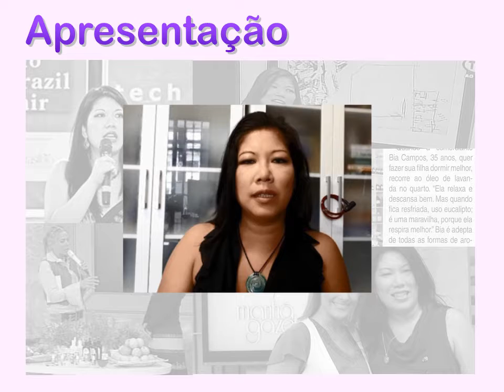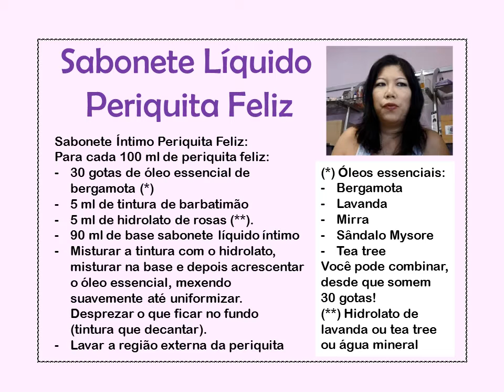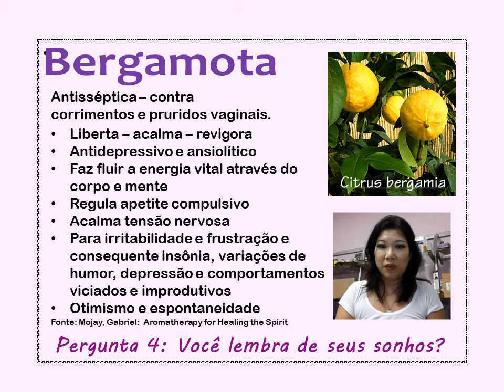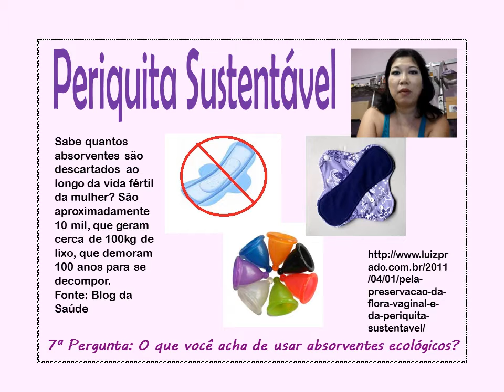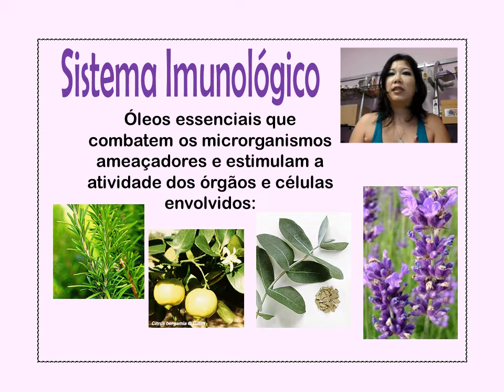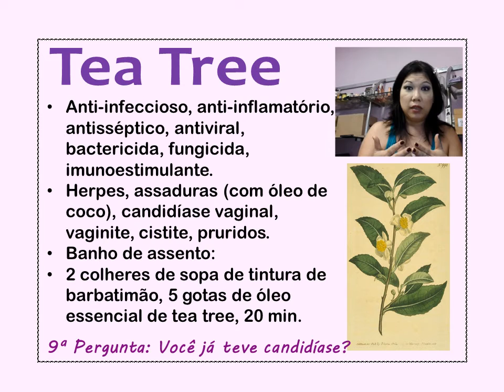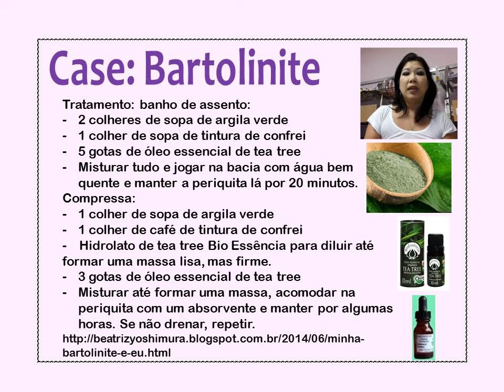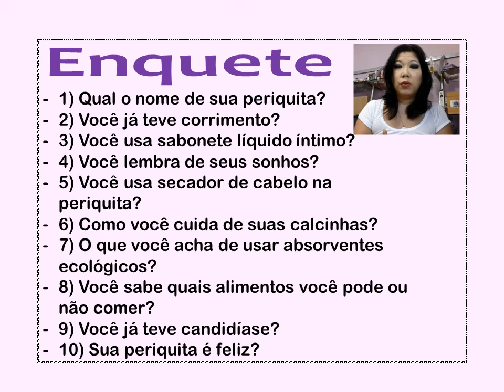Palestra Periquita Feliz - Cuidados Femininos Íntimos com Beatriz Yoshimura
Palestra Periquita Feliz preparada especialmente para o Conaroma 2014, sobre cuidados femininos íntimos, utilizando aromaterapia e outras técnicas naturais. Assepsia, manutenção, sexo, tudo relacionado a uma periquita mais saudável e mais feliz.